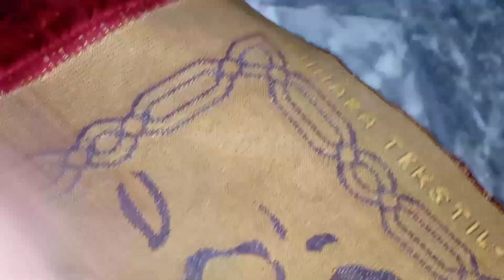14 August mubaraj ho.